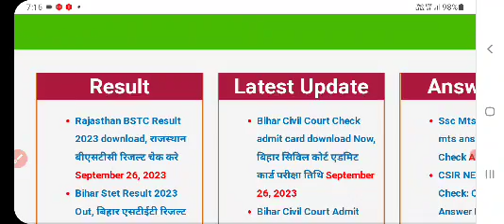bihar stet result 2023 kaise check kare | bihar stet result 2023 kab aayega | Bihar stet result date